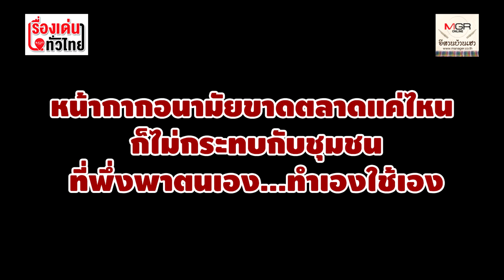ไม่ง้อโรงงาน! เทศบาลนครอุบลฯ พา อสม.-ผู้นำชุมชนฝึกทำหน้ากากกันเชื้อไวรัสใช้เอง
04/03/2020 ไม่ง้อโรงงาน! เทศบาลนครอุบลฯ พา อสม.-ผู้นำชุมชนฝึกทำหน้ากากกันเชื้อไวรัสใช้เอง
อุบลราชธานี - เทศบาลนครอุบลราชธานีพา อสม. ครู และผู้นำชุมชนทำหน้ากากอนามัยหลายแบบใช้เอง พร้อมแพร่ความรู้สู่ชุมชนนำไปผลิตใช้กันเองไม่ต้องง้อหน้ากากอนามัยจากโรงงาน ทั้งให้ความรู้ล้างมือ กินร้อน ช้อนกลาง กันโรคโควิด-19